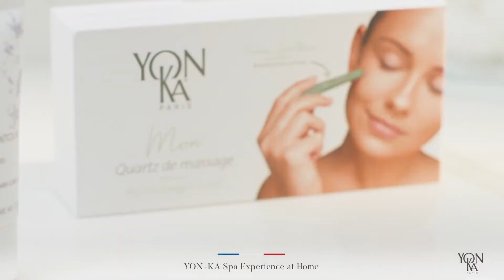Massage Crystal At Home Tutorial